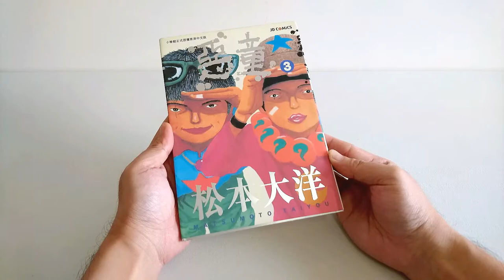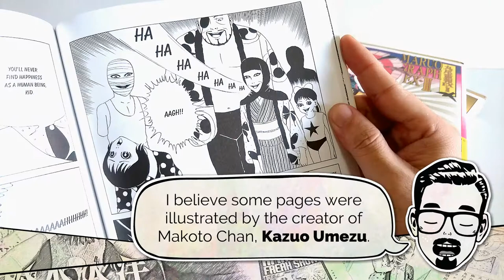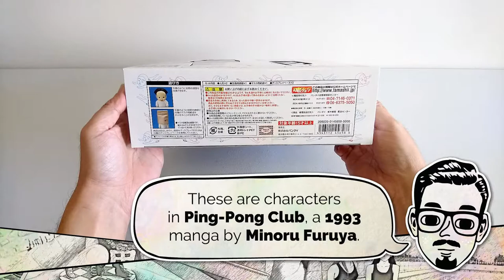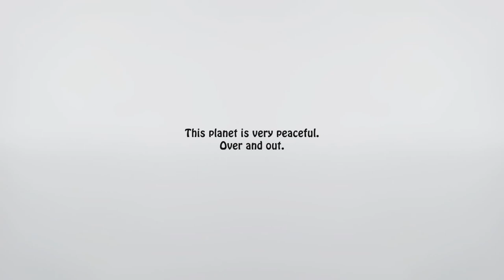Manga Related Things (Tekkonkinkreet, Mr Arashi’s Amazing Freak Show, Ping-Pong Club)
Tekkonkinkreet (鉄コン筋クリート) is a three-volume manga series by Taiyō Matsumoto (松本大洋). It was originally published from 1993 to 1994 in the Big Comic Spirits magazine, Japan. The story revolves around a pair of street kids, Kuro (Black) & Shiro (White) and the Yakuza who are trying to take over the city by building an amusement park in the fictional Treasure Town.

An award winning feature-length anime directed by American-born filmmaker Michael Arias was released in 2006. What stood out to me the most about the film is how impressive the set design is. You should check out the anime, even if you have no interest in the story, just to experience the beauty of Treasure Town.

I couldn’t find the exact year Jun Planning released the Tekkonkinkreet figurines but if I remember correctly I got those online between 2002 and 2003.

Suehiro Maruo (丸尾 末広), born in 1956, is a legendary Japanese manga artist based in Tokyo. One of the most prominent artists of the "Ero Guro" genre in Japanese art, his works often depict gruesome stories in the early years of Showa Era Japan.

Mr Arashi’s Amazing Freak Show (Shōjo Tsubaki, 少女椿), published by Blast Books (USA) in 1993, is his first work to be translated to English. The book is now out of print but used copies can still be found on Amazon.

Ping-Pong Club (行け!稲中卓球部) is a 13 volume comedy manga series by Minoru Furuya (古谷 実). It was published between 1993 and 1996 in Japanese Weekly Young Magazine. An anime television series based on the manga was made in 1995 and released in the USA by Central Park Media.

Full of crude Japanese humour, the story centers on the daily lives of the five members of a middle school Ping-Pong Club. If you are interested, I wonder what you can find if you search for "Ping-Pong Club" on YouTube.  😉

The set of figurines in the video was made by Bandai in 2006.

About